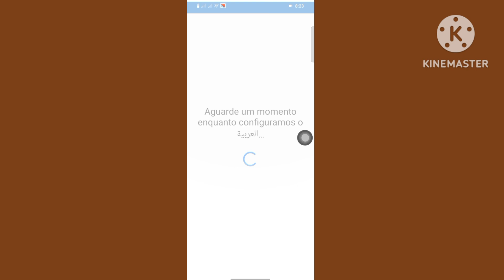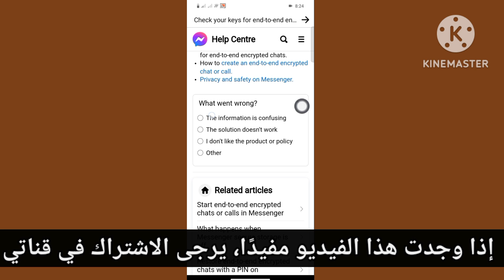كيف يمكنني إلغاء التشفير الكامل في Messenger؟ | كيفية إزالة التشفير الشامل في Messenger (2024)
تعرف على كيفية إزالة التشفير من طرف إلى طرف في Messenger | إيقاف تشغيل التشفير من طرف إلى طرف على Messenger

شكرًا لك على المشاهدة